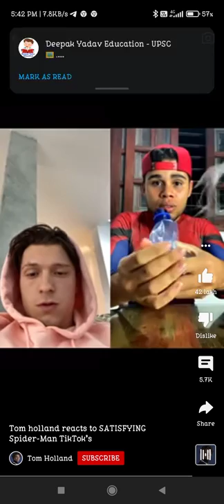TONY HOLLAND REACTS TO SPIDER MAN